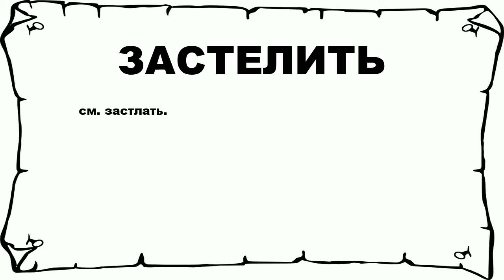ЗАСТЕЛИТЬ - что это такое? значение и описание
Хочешь знать что значит ЗАСТЕЛИТЬ? тогда слушай до конца.

 см. застлать.